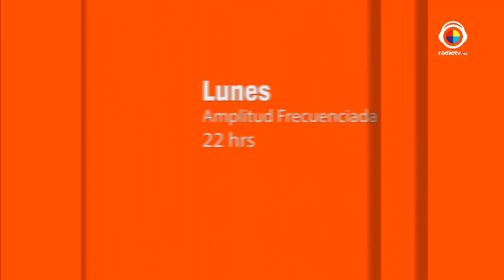De locas enamoradas 15 Abril 2016